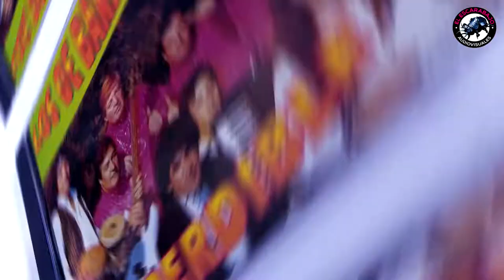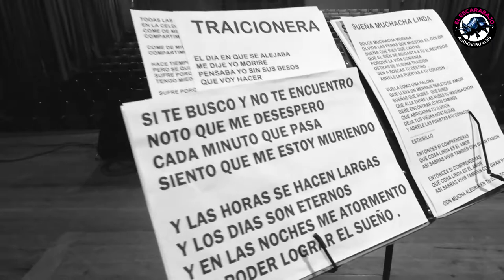LOS LEGENDARIOS BARBACENA EN VIVO - TEATRO SAULO BENAVENTE - ROSARIO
FRAGMENTO DVD EN VIVO - MES DE JULIO 2019